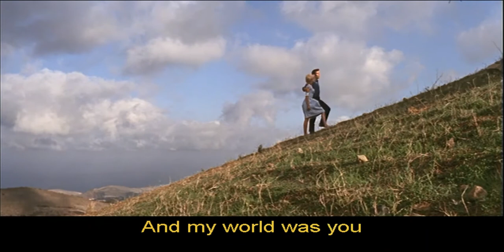Cliff Richard & The Shadows - A matter of moments (Wonderful Life movie)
Wonderful Life (U.S.: Swingers' Paradise)[2] is a 1964 British film made as a vehicle for pop star Cliff Richard. It is the third in a series of film musicals following The Young Ones (1961) and Summer Holiday (1963).
Written by Peter Myers and Ronald Cass, directed by Sidney J. Furie, choreographed by Gillian Lynne, it also stars Susan Hampshire, Una Stubbs, Melvyn Hayes, Richard O'Sullivan, Gerald Harper and The Shadows. The movie was filmed in Las Palmas de Gran Canaria city in Spain, and the "desert" scenes shot on Maspalomas sand dunes on Gran Canaria island, Canary Islands.